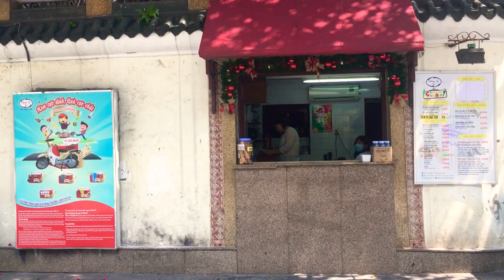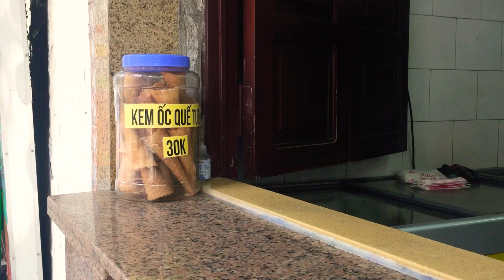Đi ăn kem Thủy Tạ Hà Nội ngon quá